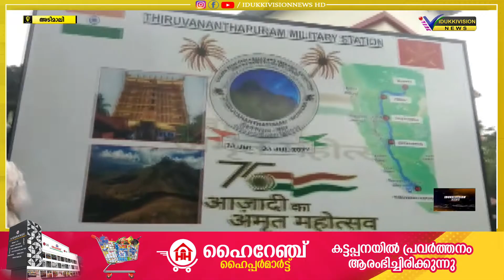അടിമാലി സര്‍ക്കാര്‍ ഹൈസ്‌ക്കൂളില്‍ വച്ച് സ്വീകരണം നല്‍കി.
രാജ്യത്തിന്റെ എഴുപത്തഞ്ചാമത് സ്വാതന്ത്ര വാര്‍ഷികാഘോഷത്തിന്റെ ഭാഗമായി തിരുവനന്തപുരം പാങ്ങോട് മിലിറ്ററി സ്‌റ്റേഷനില്‍ നിന്നും ക്യാപ്റ്റന്‍ പ്രദീപ് കുമാര്‍ യാദവിന്റെ നേതൃത്വത്തില്‍ ആനമുടിയിലേക്ക് യാത്ര നടത്തിയ സൈക്ലിംഗ് ആന്‍ഡ് ട്രക്കിംഗ് എക്‌സ്‌പെഡിഷന്‍ ടീമിന് അടിമാലി സര്‍ക്കാര്‍ ഹൈസ്‌ക്കൂളില്‍ വച്ച് സ്വീകരണം നല്‍കി.